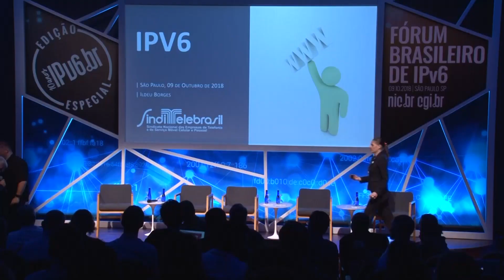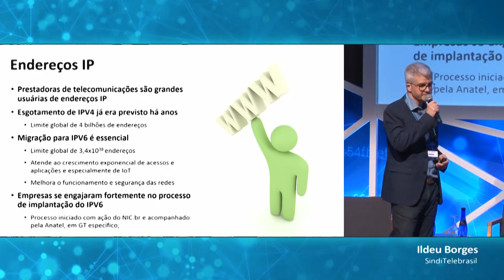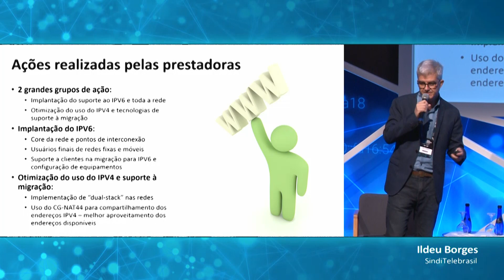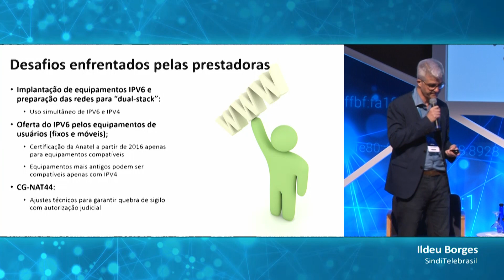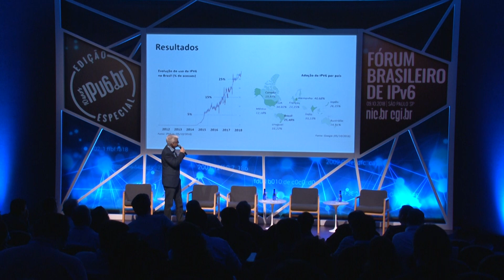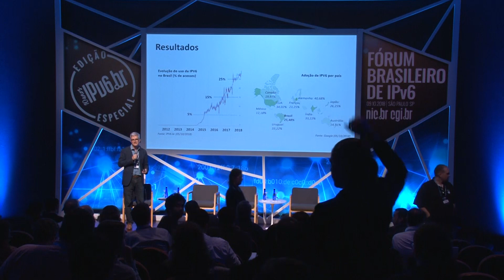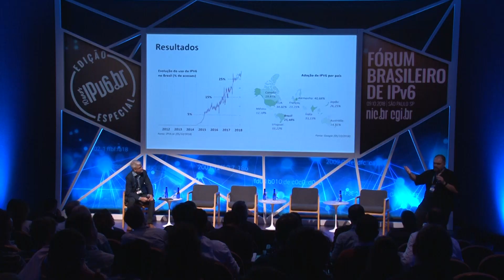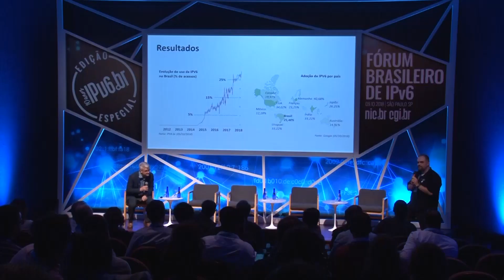[10 anos IPv6.br] Case: Implantação do IPv6 pelas grandes operadoras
Apresentação do Case "Implantação do IPv6 pelas grandes operadoras", realizada no evento comemorativo aos 10 anos da iniciativa IPv6.br, que debateu no dia 9 de outubro de 2018, em São Paulo, os avanços e desafios da adoção do protocolo.